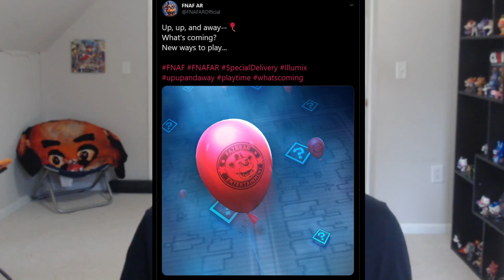FNAF AR'S NEXT BIG UPDATE IS RIGHT AROUND THE CORNER! WHAT IS IT?!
Illumix has released a SNEAK PREVIEW for FIVE NIGHTS AT FREDDY'S AR: SPECIAL DELVIERY's next big update!!